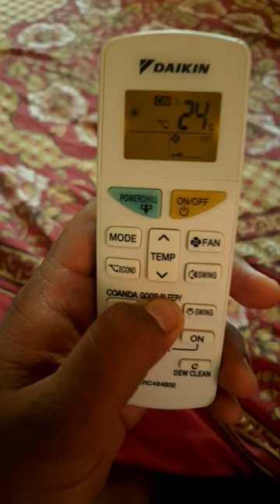how can you show Daikin AC led temprature? Daikin AC me aap aapna AC ka temperature kese dekhay dega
Title: "Daikin AC: How to Set the Temperature?"

Description: In this short video, we'll guide you through the simple process of setting the temperature on your air conditioning unit using a dial. Whether you're a first-time user or need a quick refresher, this tutorial will effortlessly help you achieve your desired indoor climate.

We'll introduce the dial controls on your AC unit and explain their functions. We'll show you how to locate the temperature dial and provide a brief overview of the different settings and symbols you may encounter.

Next, we'll demonstrate the step-by-step process of adjusting the temperature. With clear visuals, we'll guide you through turning the dial clockwise or counterclockwise to raise or lower the temperature, respectively. We'll also explain the incremental temperature scale and provide tips for finding your preferred comfort level.

Throughout the video, we'll address common questions and concerns you may have, such as the impact of temperature changes on energy efficiency and how to avoid extreme temperature settings.

By the end of the video, you'll have a solid understanding of how to set the temperature on your AC unit using the dial, ensuring a comfortable environment for you and your family.

So, if you're ready to take control of your indoor climate, join us for this informative tutorial on dialing AC and setting the perfect temperature for your space!